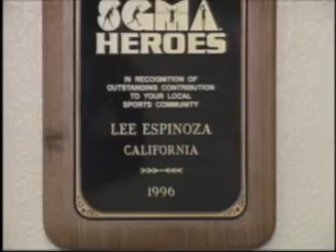Oscar DeLa Hoya & Coachella Valley Boxing Club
Oscar DeLa Hoya plays golf at the Bob Hope Chrysler Classic. And trains at the Coachella Valley Boxing Club.